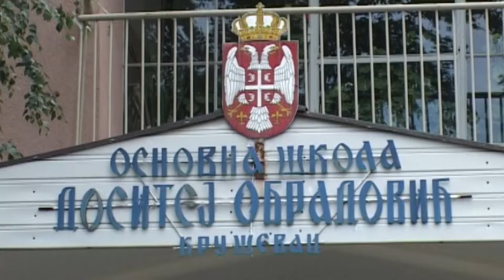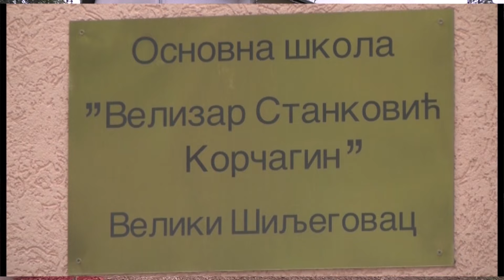Sve škole spremno dočekuju početak nove nastavne godine, 2. septembra